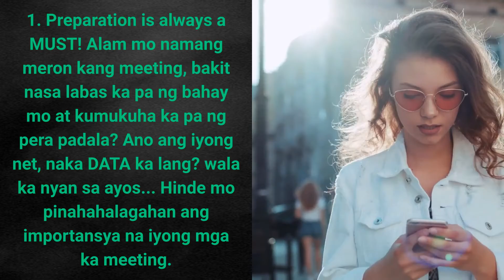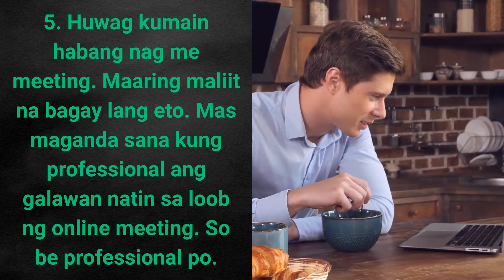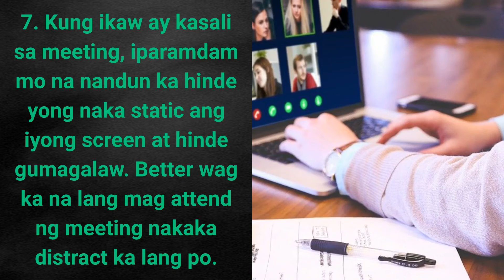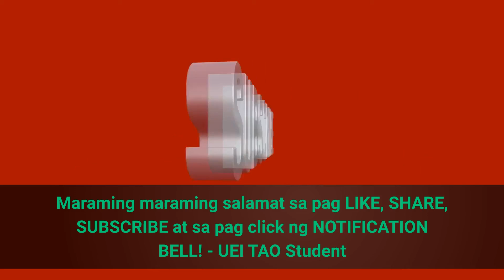ZOOM MEETING ETIQUETTES